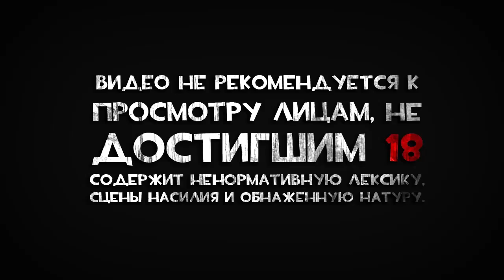Прохождение The Witcher 3: Wild Hunt |6| ЦИРИЛЛА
➨ РАЗВЕРНИ ТАМ МНОГО ИНТЕРЕСНОГО!
Ведьмак 3: Дикая Охота (польск. Wiedzmin 3: Dziki Gon) — мультиплатформенная компьютерная ролевая игра, разработанная польской компанией CD Projekt RED
по мотивам серии романов «Ведьмак» польского писателя Анджея Сапковского, продолжение компьютерных игр «Ведьмак» и «Ведьмак 2: Убийцы королей». Заключительная часть трилогии.
Изначально релиз игры был запланирован на 24 февраля 2015 года, но в декабре 2014 года было объявлено, что выход игры переносится на 19 мая 2015 года.
СМОТРИ СТРИМЫ НА:
ВСЕ ПРОЙДЕННЫЕ МНОЮ ИГРЫ, А ТАКЖЕ МНОГО СЕЗОНОВ ПО DON'T STARVE, ВЫ МОЖЕТЕ НАЙТИ